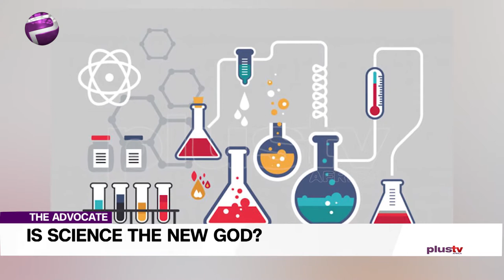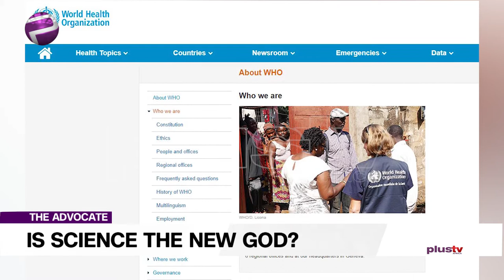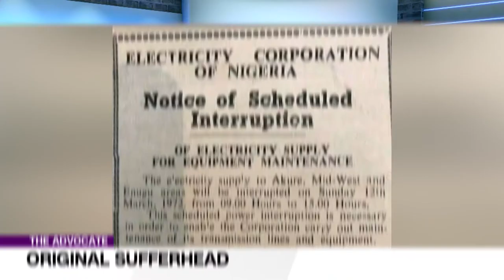Science Religion In COVID-19: Science Can Equally Be Wrong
Welcome to the Advocate and to a melting pot of thoughts, analysis and solutions.

Emeka is not one to shy away from controversy, so he is in good company this week: he is asking whether science is the new god? We wait to hear him answer this one, since he is fast becoming our theology expert.